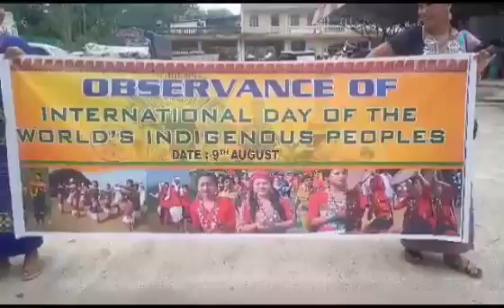BG AMIT KUMAR REANG TEI BUKHUK VIBA JAMATIA AMBASSA INTERNATIONAL WORLD INDIGENOUS PEOPLE DAY O .